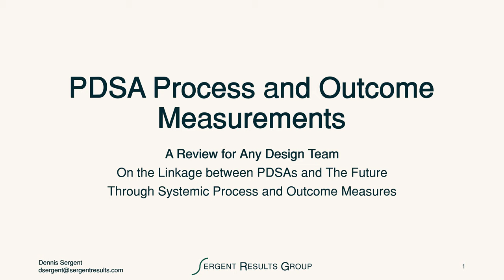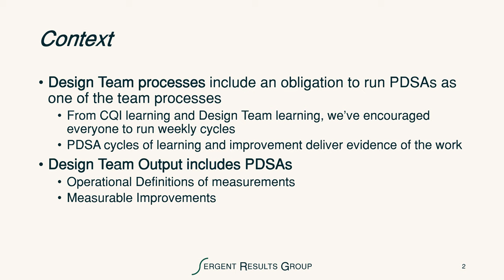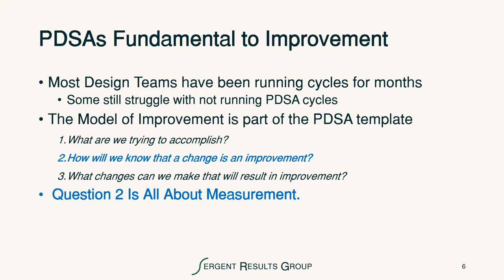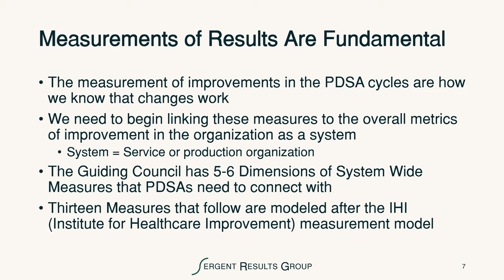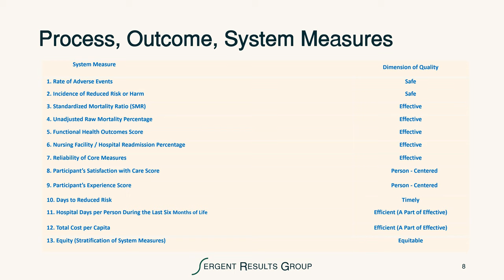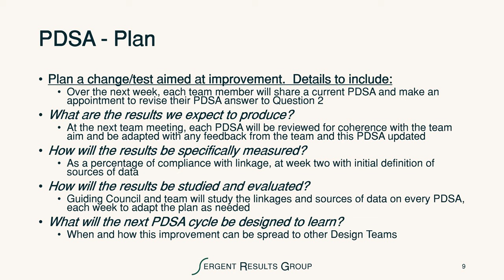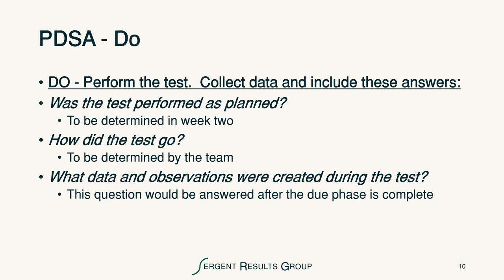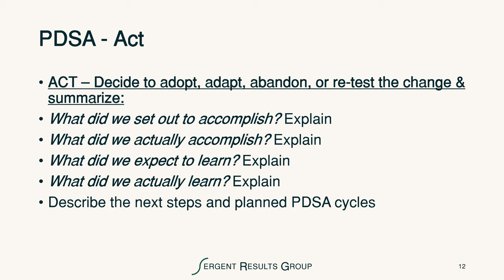PDSA - Process and Outcome Measurements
Continual quality improvement as part of design team processes require that we run PDSAs cycles as one of the essential team processes. From CQI learning and Design Team learning, we’ve encouraged everyone to run learning and improvement cycles with the PDSA format weekly, or more often.  PDSA cycles deliver evidence of the work and in answering the scoping questions, we uncover the critical measurement we expect to see change as an indicator of improvement.  Design Team Output includes the measurable improvements to process or outcomes for the process customer.  PDSAs include the measurable improvements that support the aim of the process and the system,  with operational definitions and numbers.

For information our programs, and getting in contact with us